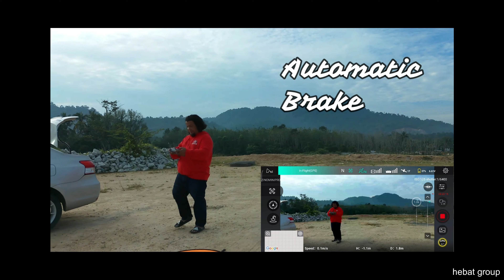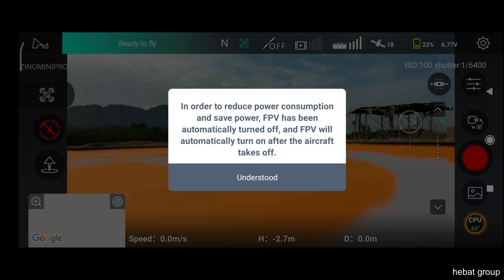MENYELUSURI JALAN SELISING - KOK LANAS DARI KG. KUALI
Rakaman ini ditujukan kpd anak beranok, saing sobat dan jiran² yang sudah lama tak balik ke kg halaman. Semoga dapat mengubat kerinduan geng² perantau semua.

Masa rakaman :
8 pagi ( kabus tebal )

Peralatan merakam :
hubsan zino mini pro
redmi note 10 plus

Software editing :
Filmora
Adobe Photoshop